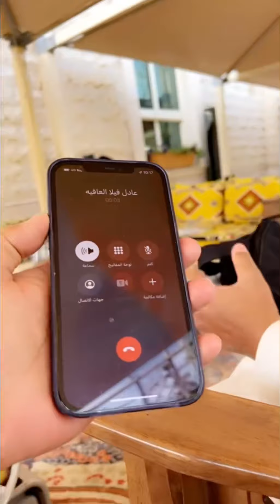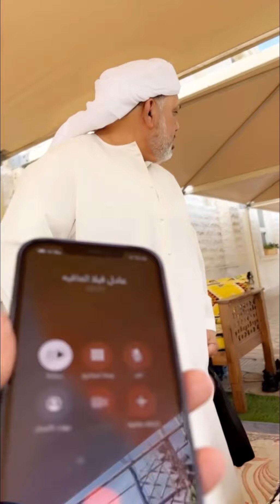يوميات#خالد_الخالدي. ليش هجر المدخن؟بخور. كبدة على الريوق#طبخ الامارات ابوظبي.12-03-22